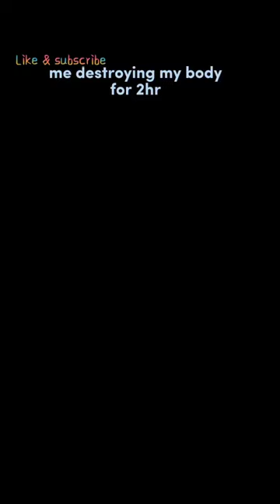//GYM MOTIVATIONAL VIDEOS//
workout motivation
fitness motivation
gym motivation
gym league
chris bumstead
chris bumstead motivation
cbum motivation
broken fitness motivation
motivation
motivational video 2022
mr.olympia 2021
alpha motivation
action motivational video
female workout motivation
never quit
alone fitness motivation
cbum
muscle & brawn
alone gym motivation
its hard
bodybuilding
motivational speech
work hard
bodybuilding motivation
fitness model
motivational video
nylenayga
attitude shayari
attitude shayari status
gym attitude shayari
gym attitude status
gym status
fitjohnson
nylenayga workout
nylenayga motivation
nylenayga goku
natural bodybuilding
gym
fitness modeling
instagram shayari
motivational
fitness
female fitness model
sudaksh dj
speech
sahil shayari
broken
sudaksh dj status
workout
fitness lover
workout music mix 2023
fitness models
powerful motivational speech
fitness world
physics body
ben lionel scott
success
motiversity
body transformation
from skinny to shredded body transformation
glow up transformation
gym workout tiktok
shorts
bodybuilding and bs
gym music
gym attitude status video
workout training music
no quit
maniac motivation
music 2023
workout 2023
bet workout motivation
best workout music mix 2023
workout songs
kong motivation
kong
inspirational
max oazo
monish raja
hip hop music
workout mix
summer workout music
best training music
new workout music
bodybuilder
motivational music
fitness music
motivation music
max oazo workout music
workout music
workout motivation music
monish raja shayari
monish raja status
gym league motivation
bass 2023
gym music mix
cinematic gym motivation
model
sport music
vabby attitude shayari
trap bangers
best motivational speech
wake up
hip hop mix 2023
best edm
edm
stephanie sanzo
attitude status
gym lover attitude status
grind in silence motivational speech
grind motivation
grind
motiversity grind in silence
coach pain
grind in silence motivation
grind hard in silence
grind in silence
failure
when it hurts
mentality
hardcore gym motivation
marcus taylor
keep going
confuse them with your silence
shock them with your success
work hard in silence
mass monsters
running mix
bass music
cardio music
dance workout
best gym music
training music
workout music radio
workout radio
radio livestream 24/7
24/7 live music
live music radio
max oazo radio
xxxl monsters
pain motivational speech
push through the pain motivation
pain
fight through the pain gym motivation
biggest bodybuilders
dorian yates blood and gut
unknown kabir
indian fitness model
ronnie coleman lightweight buddy
jay cutler training
kevin levrone workout
nasser el sonbaty workout
nick walker bodybuilder
samson dauda posing
dennis james day in life
lee priest arm workout
markus ruhl most muscular
paul dillett posing
big ramy workout
derek lunsford back workout
bodybuilidng
gains
morning motivation
motiversity morning motivation
believe
gratitude
watch this everyday and change your life
no gym
african bodybuilder
elie champion 2023
elie champion natty or not
elie champion back
elie champion shoulder workout
elie champion leg workout
elie champion larry wheels
elie champion diet
elie champion arm worokut
elie champion chest
elie champion competition
elie champion biceps workout
elie champion triceps workout
elie champion workout
elie champion bodybuiler
elie champion motivation
watch this everyday
motivational speech 2023
fitness workout
shoulder workout
chest workout
leg workout
gym shorts
women's dani speegle crossfit athlete
women's crossfit workout
women's crossfit athlete games
dani speegle
gym girls status
gym workout
stephanie sanzo workout
boys attitude status
miranda cohen leg workout
miranda cohen workout
miranda cohen status
miranda cohen
miranda cohen fitness
watch this every morning
10 minutes to start your day
rise
grind hard in silence gym motivation
grind hard
silence motivation
grind motivational speech
keep your mind strong gym motivation
control your mind
keep going motivation
stay positive motivational speech
you need to work harder gym motivation
it's hard motivation
work hard motivational speech
bodybuilding motivation hd
survive alone motivational speech
survive alone motivation
best bodybuilding motivation
being alone
survive alone gym motivation
motiversity become obsessed
ed mylett become obsessed
ed mylett motiversity
become obsessed motiversity
become obsessed motivational video
become obsessed
bodybuilding motivation leg day
hardcore bodybuilding motivation
focus on you
bodybuiling motivation
aesthetic bodybuilding motivation
leg day motivation
ed mylett lewis howes
ed mylett podcast
ed mylett motivation